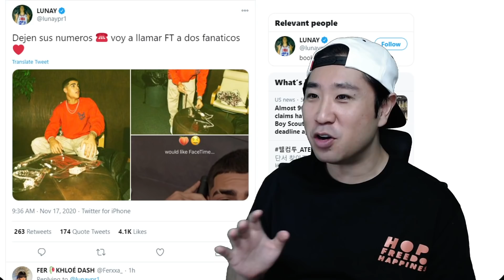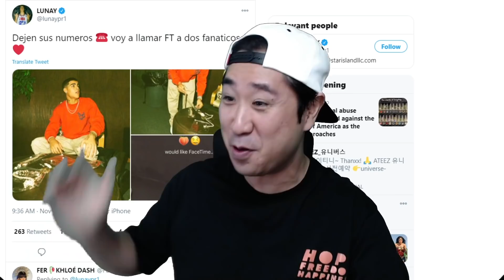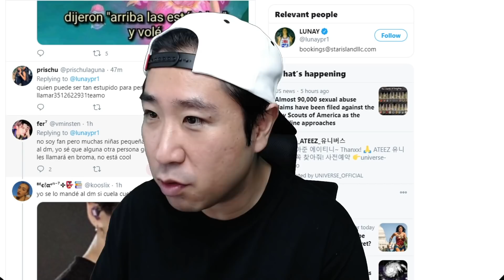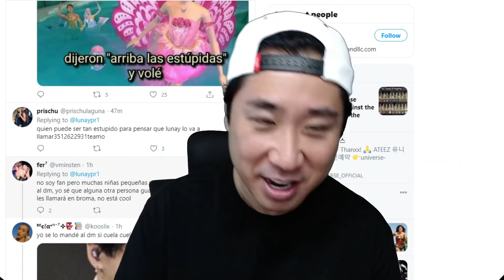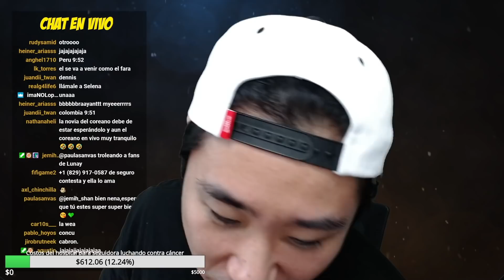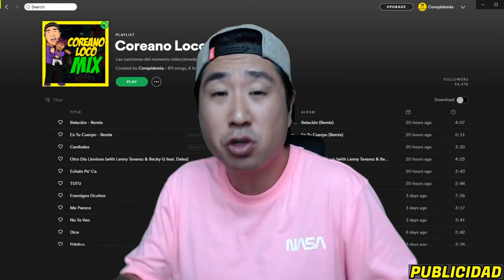BROMA TELEFÓNICA 📞 ME HAGO PASAR POR LUNAY 😂